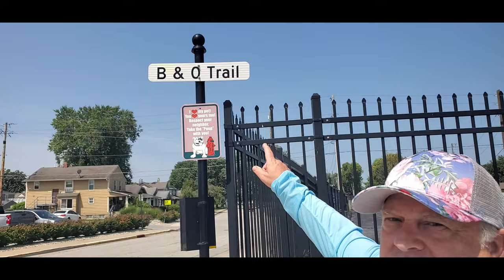🚦 Before You Decide To Move To Speedway, Indiana: Discover The Truth! ⚠️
In today's video, I will take you around the different areas of Speedway Indiana to show you a few properties and what is good about the areas they are in.

🤔"Hey there, I’m Devin Hunter, your local Realtor in the Greater Indianapolis area. Whether you’re moving to Indy, leaving, or thinking about investing here, I’m here to make the process easy."

If this is your first time on this channel, and you want to know everything about the Greater Indianapolis area and its surrounding areas, then subscribe and tap the bell🛎 for notifications, so you can be the first to know about the current market in Indianapolis Indiana… FIRST ▶Subscribe To NOT MISS ANY Future VIDEO CONTENT

Join our Greater Indianapolis Living Area Newsletter you will not be spammed, we are just keeping you up to date on what is going on in the area.

**Stats and data mentioned came from the following sites and are not based on our opinions:

⚠️Suggested RESEARCH Resources:
Indiana

***THE INFORMATION ABOVE ARE SUGGESTIONS: PLEASE UTILIZE THE BEST RESOURCES AVAILABLE TO DETERMINE IF AN AREA SUITS YOUR NEEDS.

If this is your first time on this channel, and you want to know everything about eating, sleeping, working, playing, and the good, and the bad of living in the Greater Indianapolis areas and beyond.

We’re getting calls and emails every day from awesome folks like you, all eager to make their move to the vibrant Indianapolis Metro area. Let’s make your move a breeze!
😍 Whether you are moving in 10 days or 100 days, give us a call☎, shoot us a text📝, or send us an email📨so we can help you make a smooth move to Indianapolis, Indiana.

👍Ready to buy, build, or sell your home⁉️ Give me a shout‼️ My team and I are on standby, eager to help you every step of the way. Let's make your real estate dreams come true‼️